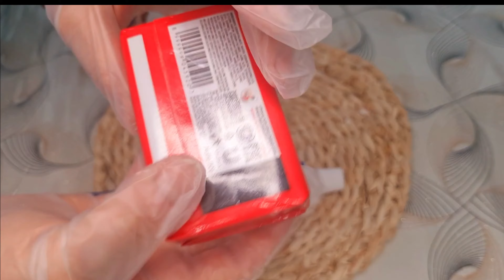حيلة بمكونين فقط للتخلص من الرائحة الكريهة بالحمامات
وداعا رائحة الحمام - حيل وأفكار منزلية للقضاء على رائحة المرحاض الكريهة. تدابير منزلية سهلة لإزالة رائحة الحمام ( التخلص من رائحة الحمام ) بسرعة، والى الأبد. من الآن فصاعدا أصبح التخلص من رائحة الحمامات الكريهة أمرا ممتعا. تمتعي بتعطير مثالي للحمام ( حيل تعطير الحمام) والقضاء على رائحة الحمام الكريهة بشكل نهائي. تحت شعار مع تدابير وصفاتي الحياة أسهل جربها بنفسك
كل اللي يدخل حمامي يسألني عن ريحته وجمال ريحته الدائمة قولت اقولكم السر بتاع النهارده لتعطير الحمام
المكونات
صابون
معجون سنان
بيكربونات الصوديوم